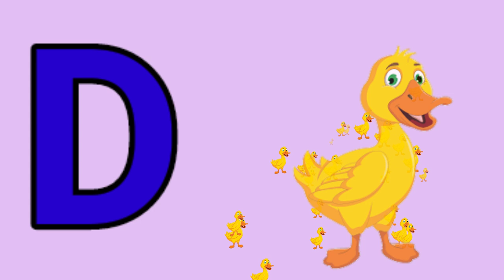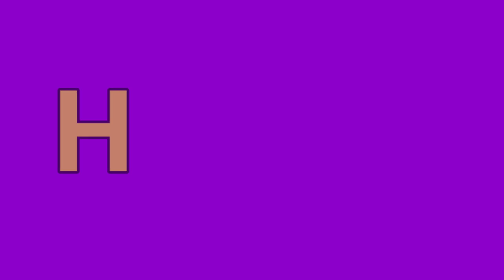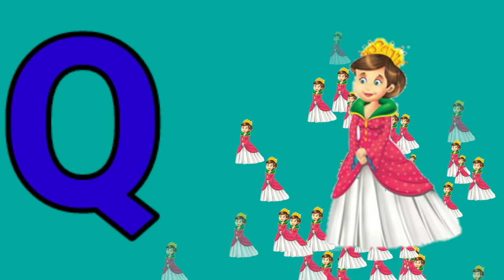Alphabets, phonics song, abcd,abc song, abcd song, abcdefghijklmnopqrstuvwxyz